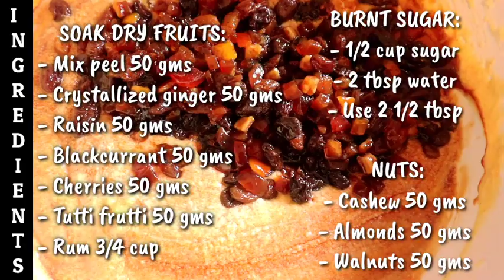Traditional Christmas Cake/Plum Cake christmascake Moist Fruit Cake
Here is an absolute heart warming Christmas treat. It's rich, moist & bursting with flavors full of Christmas spirit.

INGREDIENTS:

SOAKED DRY FRUITS:
- Mix peel 50 gms
- Crystallized ginger 50 gms
- Raisin 50 gms
- Blackcurrant 50 gms
- Cherries 50 gms
- Tutti frutti 50 gms
- Rum 3/4 cup

BURNT SUGAR:
- 1/2 cup sugar
- 2 tbsp water
(Use 2 1/2 tbsp, although this recipe makes about 1/3 cup; you could add more or less of it as desired. Keep in mind that with color, comes a certain amount of bitterness.)

 CHOPPED NUTS:
- Cashew 50 gms
- Almonds 50 gms
- Walnuts 50 gms

SPICE MIX:
- Cloves 1/2 tsp
- Mace 2
- Cardamom 1 tsp
- Cinnamon 1
- Nutmeg 1
(Once its powdered , this makes about only 2 1/2 tsp is used in the cake, however you could add more or less as desired)

BATTER:
- Eggs 6
- Flour 200 gms
- Butter 220 gms
-  1 3/4 tsp baking powder
- 1/4 cup orange marmalade
- Almond essence 1 tsp
-  1 1/2 tsp vanilla extract

INSTRUCTIONS:

1. ( Step 1: soaking the dry fruits) In a glass airtight jar, soak mixed peels, crystallized ginger, raisins, blackcurrants, cherries, and tutti frutti in rum for a month at room temperature. Do not refrigerate, and make sure to give it a shake daily.

2. ( Step 2: making the spice mix) Grind together cloves, mace, cardamom, cinnamon, and nutmeg until an aromatic powder forms. Keep in mind that this makes about 1/4 cup of this mixture and the recipe only calls for 2 1/2 tbsp; however, you could add more or less as desired.

3. ( Step 3: making the burnt sugar) In a small nonstick pan, add in sugar and melt it on a medium flame with about 2tbsps of water until it's a dark shade of brown. This burnt sugar is used to add a depth of flavour in our cake and a rich colour. You could add more or less as desired. Keep in mind that with color, comes a certain amount of bitterness.

4. (Step 4: chopping the nuts) Chop cashews, almonds, and walnuts as per desired size.

(Step 5: making the batter)
5. In a bowl crack your eggs and set aside.

6. In a large bowl whisk butter until fluffy before mixing in the sugar. Add in 2 eggs at a time into the batter. Fold in the flour, baking powder, salt, and spice mix. Once combined, mix in vanilla extract, almost essence, and marmalade. Fold in burnt sugar until desired color is achieved before mixing in the soaked dry fruits and chopped nuts.

7. Pour in baking pans and bake at 150°c for about 1 hour.